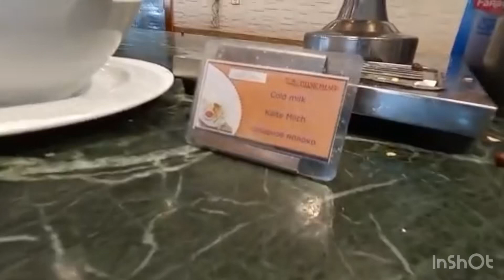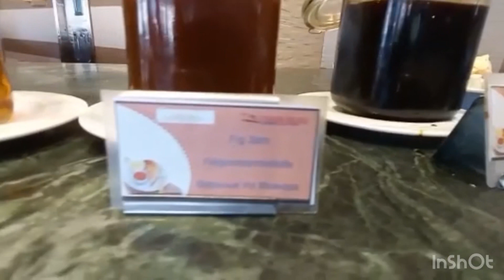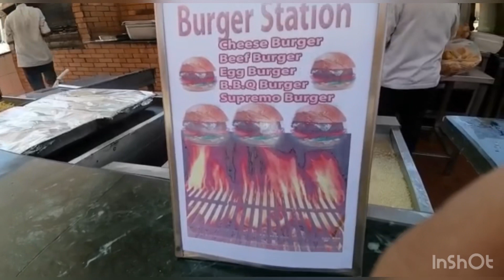Titanic Palace 2021 Frühstück und Mittagsbuffet, Luxor